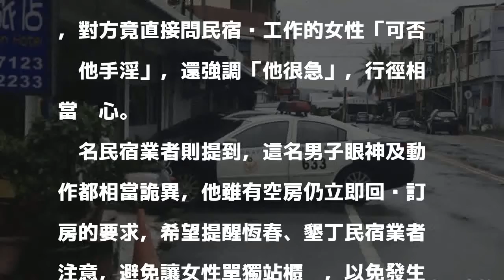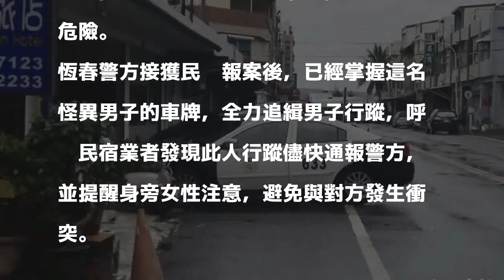獨家》怪男闖恆春民宿「叫小姐」 遭拒竟求女服務生幫手淫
〔記者蔡宗憲／屏東報導〕屏東縣恆春鎮下午出現一名怪異男子，到各民宿內大聲詢問櫃檯「叫小姐」，遭店家拒絕後，竟還騷擾民宿內女服務生，要對方幫他手淫，嚇得業者暴怒趕人報警，警方據報後，擔心男子騷擾其他民宿女性，正掌握車牌全力查緝。

發表評論評論如下。